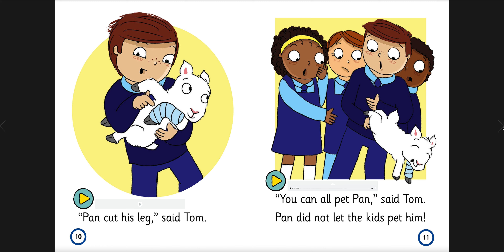Over the Moon - Digital Resources - Pan the Lamb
A short clip of the Digital Resources available with Over the Moon on GillExplore.ie